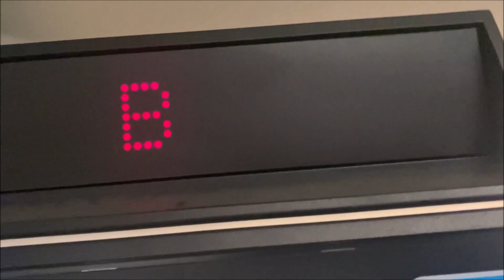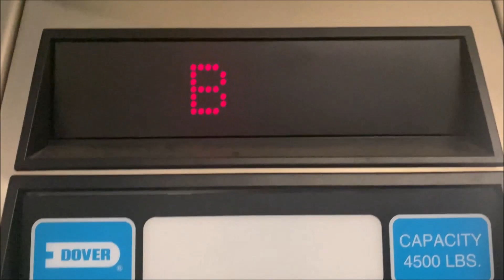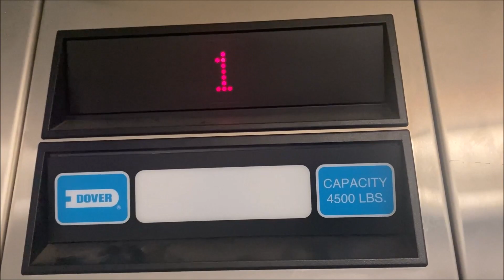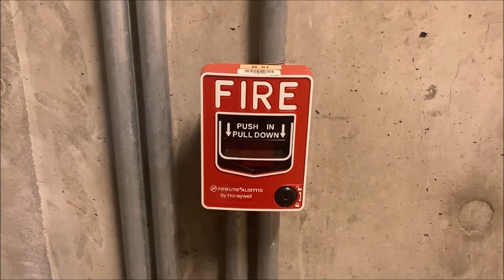Open Machine Room On a Dover Impulse Elevator at a Undisclosed Location In Aurora Colorado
Upload Schedule's

Mountain Time

Mountain Time

Mountain Time